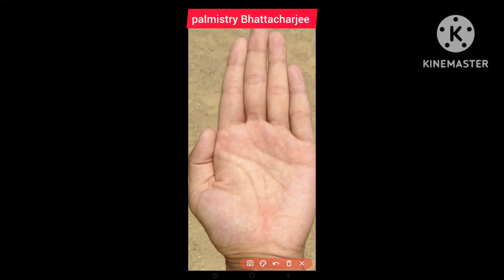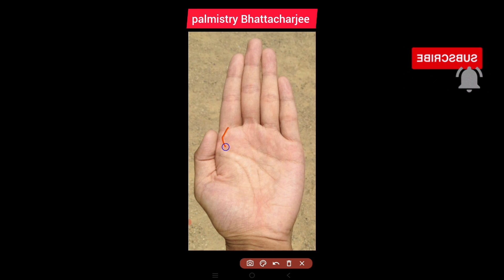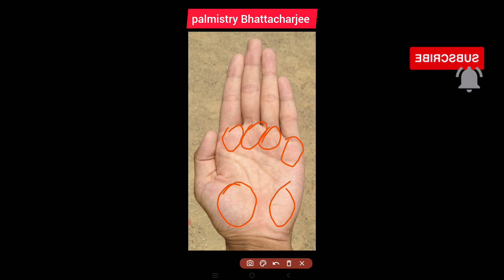হস্তরেখায় 25 - 30 বছরে উন্নতি হবে ১০০% গ্যারান্টি |how to luck line 25-30 years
হস্তরেখায় 25 - 30 বছরে অবশ্যই উন্নতি হবে ১০০% গ্যারান্টি ||palmistry astrologer | নমস্কার দর্শক বৃন্দ palmistry Bhattacharjee চ্যানেল থেকে আপনাদেরকে স্বাগত জানাই
আমাদের প্রত্যেকের হাতে এমন রেখা রয়েছে, যা দেখে ভবিষ্যৎ সম্পর্কে জানা যায়। আবার এমন কিছু রেখা বা চিহ্নও রয়েছে, যা সকলের হাতে থাকে না। কিন্তু যে জাতকদের হাতে থাকে, তাঁরা নিশ্চিতই জীবনে উন্নতি লাভ করেন। হস্তরেখা শাস্ত্রে এমন রেখা ও চিহ্নের উল্লেখ পাওয়া যায়, যা হাতে থাকলে ব্যক্তি ২৫-৩০ বয়সের পর উন্নতি করে।
Palmistry বা হস্তরেখা শাস্ত্রের সাহায্যে হাতে উপস্থিত রেখা এবং চিহ্নের মাধ্যমে ব্যক্তির ভবিষ্যৎ জানা যায়। এই শাস্ত্র মতে ব্যক্তির জীবনে ঘটে চলা সমস্ত ছোট-বড় ঘটনার ইঙ্গিত লুকিয়ে থাকে হাতের রেখার মধ্যেই। আবার ব্যক্তি কোন বয়সে উন্নতি করবে, তা-ও তাঁর হাত দেখে বলে দেওয়া যায়। হস্তরেখা শাস্ত্র মতে, এমন একটি রেখা আছে, যা ব্যক্তির হাতে থাকলে বুঝতে হবে যে, ২৫ থেকে ৩০ বছর বয়সের মধ্যে তাঁদের ভাগ্যোন্নতি ঘটবে। ২৫  -৩০বছর বয়সের পর উন্নতি পাবেন কী না, বুঝে ন ভিডিওটি মনোযোগ দিয়ে দেখবেন।
 YouTube surch
YouTube surch
how to luck mount  in palm
how to  luck lime in palmisty
how to palmistry bhattacharjee
how to monibond line palmistry
how to palmistry read
how to palmistry read bengoli
how to learn palmistry
how to reading palmistry
how to know marriage age Palmistry
how to learn palmistry in bengoli
how to know palmistry